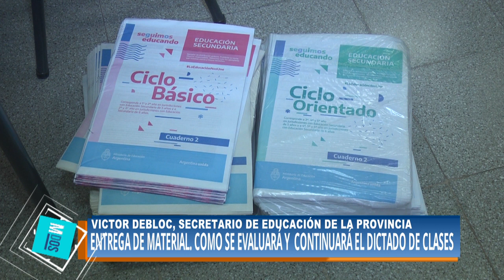Visitó Tostado el Secretario de Educación Víctor Debloc